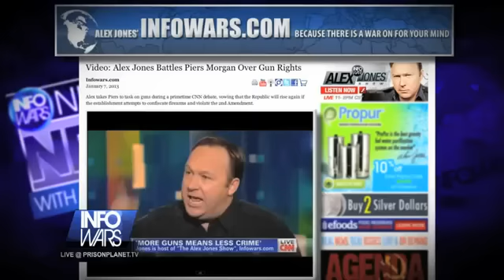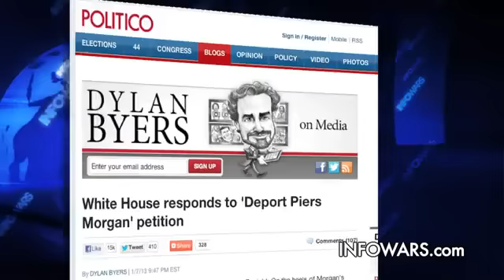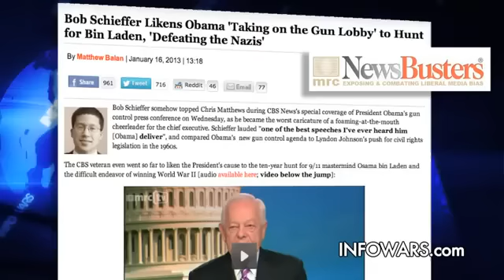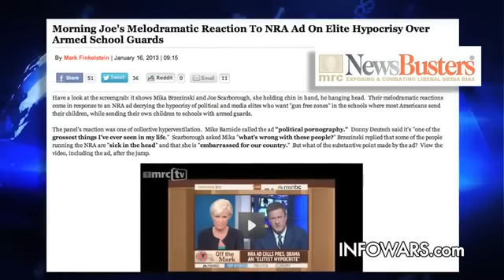Gun Control - Update - Obama Responds to Alex Jones - The NWO Resistance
Obama Responds to Alex Jones
Hitler, Stalin, Communists, Illuminati British took the guns . . . slavery and death follows

With Thanks to Alex Jones
Published on 16 Jan 2013

Gun Control - Update - Obama Responds to Alex Jones - The NWO Resistance - Piers Morgan